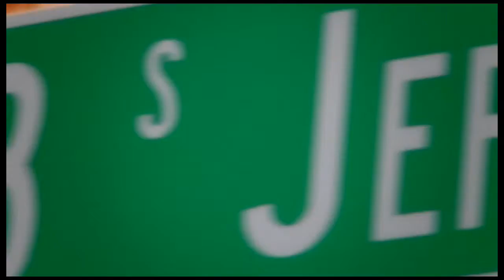Skate Mission Mexico